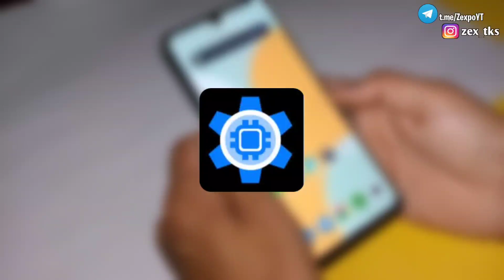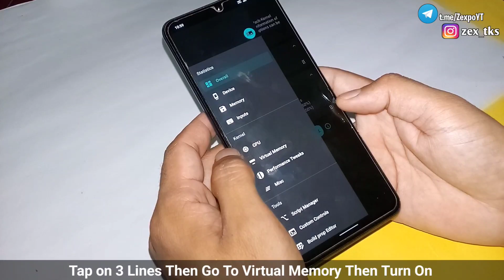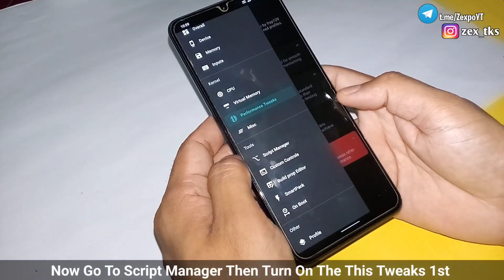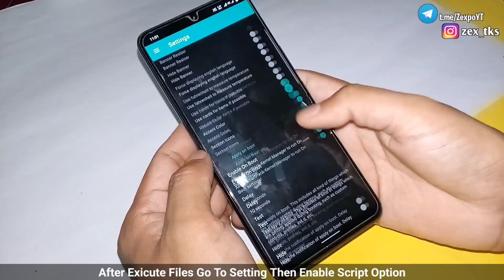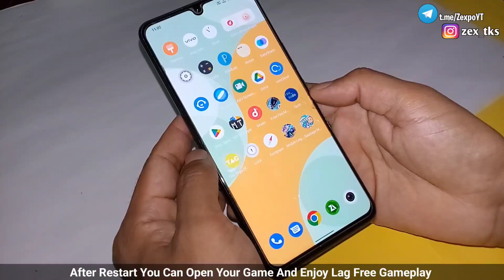How To Overclock Android Without Root | (Stable 60-90 FPS ) | Max Performance And Max Frame Rate 🔥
Queries Solved-
overclock android no root
overclock android
overclock
no root